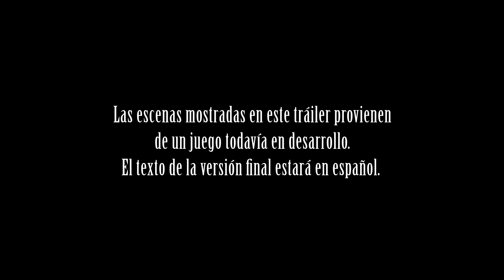KINGDOM HEARTS HD 1.5 ReMIX PAX East Trailer (Spanish)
For the first time, KINGDOM HEARTS is available on PS3!

Follow Mickey, Goofy and Donald and relive the origins of the first three KINGDOM HEARTS games in gorgeous HD, with full PS3 trophy support, and all-new content.

-     KINGDOM HEARTS 358/2 Days (HD cinematics)

Available this Fall exclusively on the PlayStation®3.

For more information about KINGDOM HEARTS HD 1.5 ReMIX, please

© Disney  Developed by SQUARE ENIX. SQUARE ENIX and the SQUARE ENIX logo are registered trademarks or trademarks of the Square Enix Group.